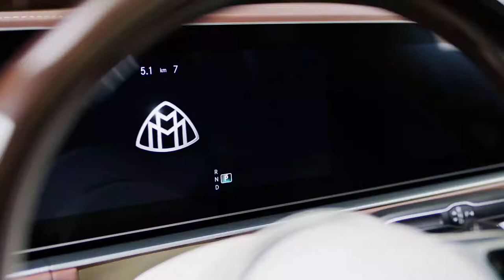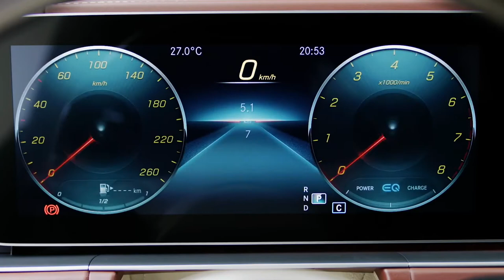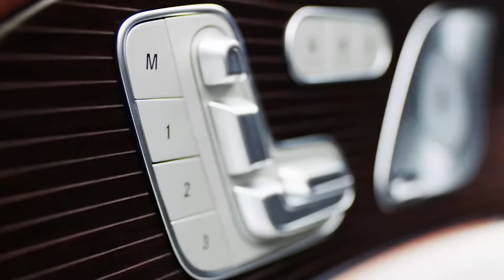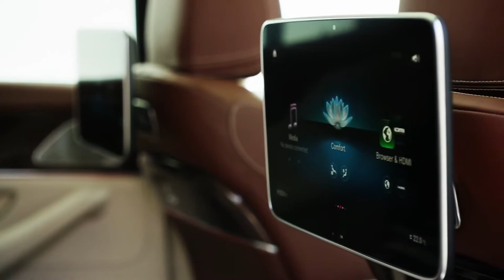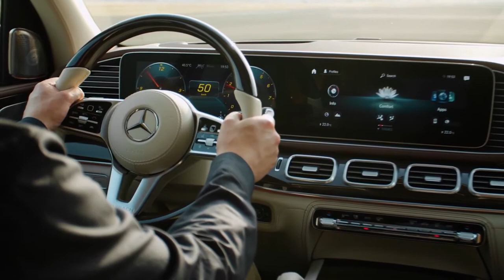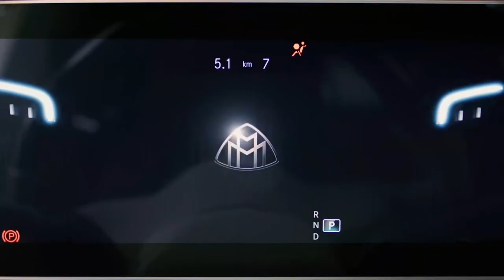HOT: NEW MERCEDES MAYBACH SUV 2021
NEW MERCEDES MAYBACH SUV 2021 MERCEDES GLS represents the peak of SUV luxury. But to earn Mercedes-Maybach badge, even this superlative vehicle needed to reach new SUV heights.